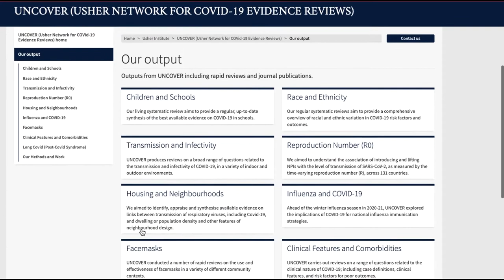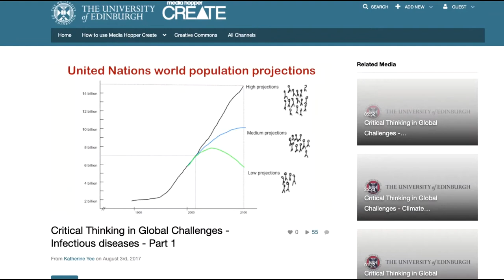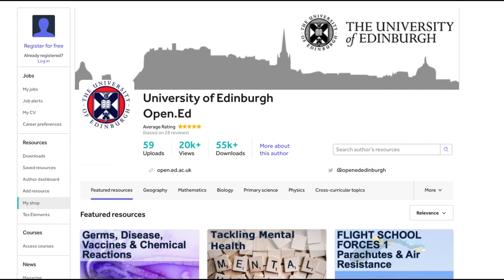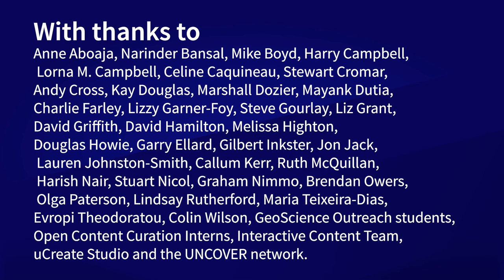University of Edinburgh's Open Resilience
The University of Edinburgh Open Education Resource Service's submission for the Open Education Awards for Excellence: Open Resilience Award.